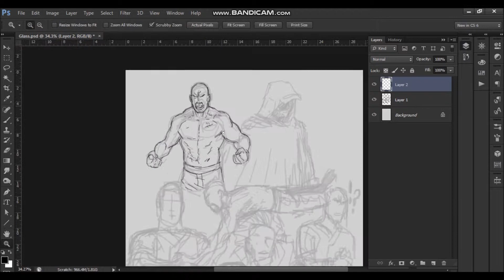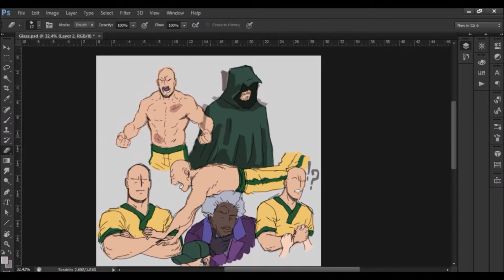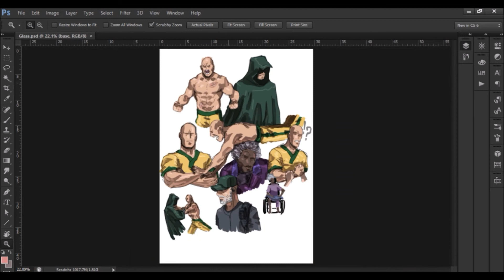Sketching M.Night Glass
Did this after seeing the film. Enjoyed it... was recording my thoughts and I lost the files so gave up.
Instead of just deleting everything I thought I'd just put the drawing process together and upload it

Have you seen the film and did you like it. I did. Enjoyed it very much and got a Alex Ross poster from Odeon

- TOOLS -
PSCS6/Bamboo tablet
Bandicam.com free version